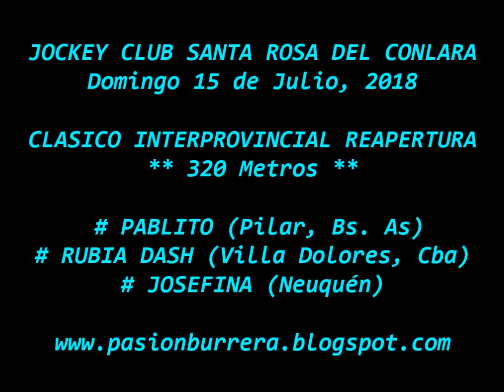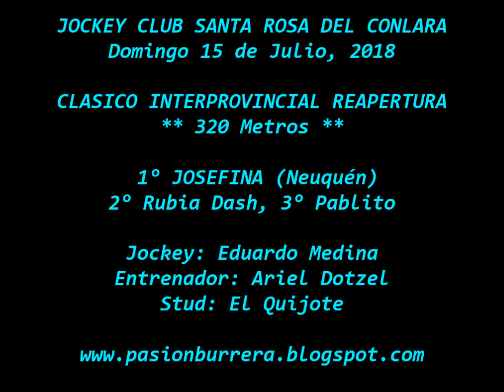Josefina, Santa Rosa del Conlara (15-07-18)